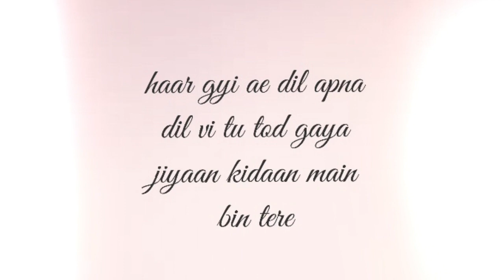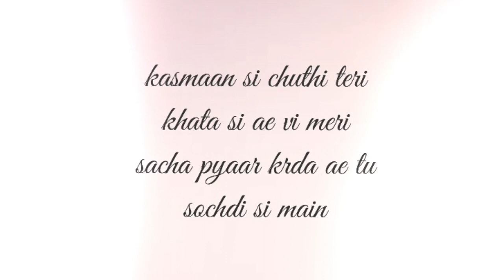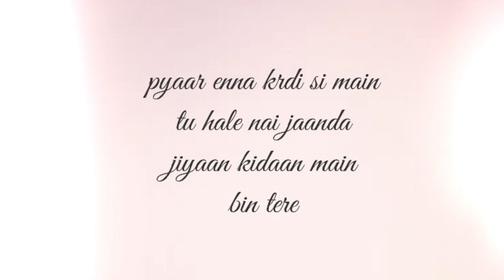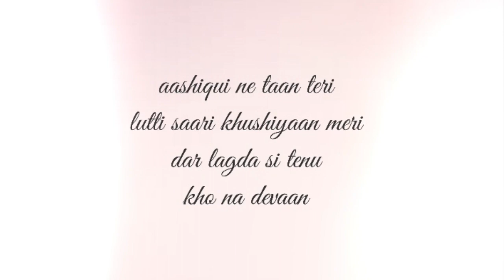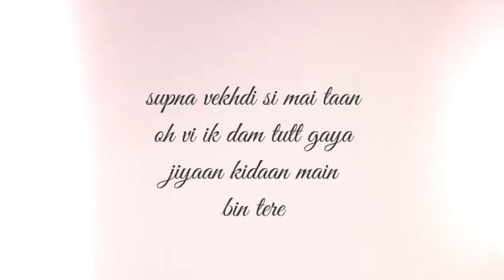New star ⭐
Video from Ravinder